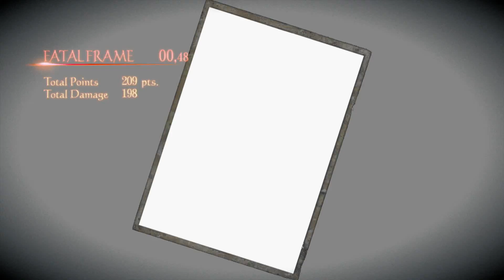Let's Play Fatal Frame: Maiden of Black Water BLIND Pt 24: Instant Deaths and Small Spaces Suck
Okay I get mega jumped a few times in this video